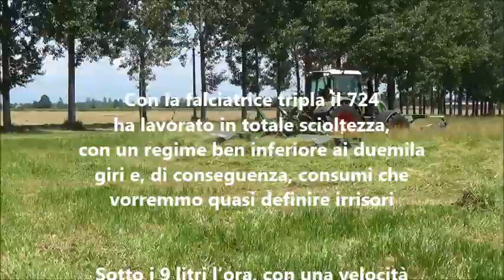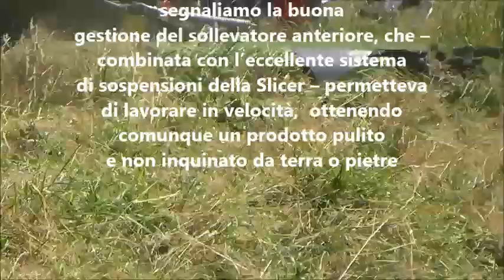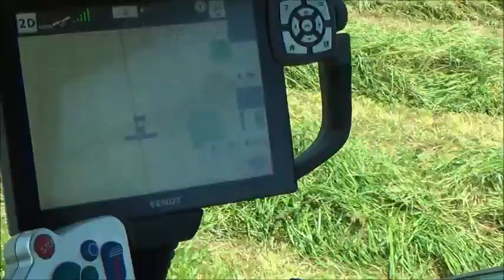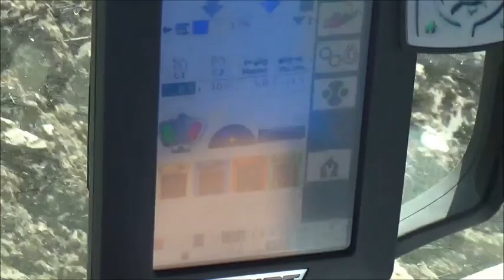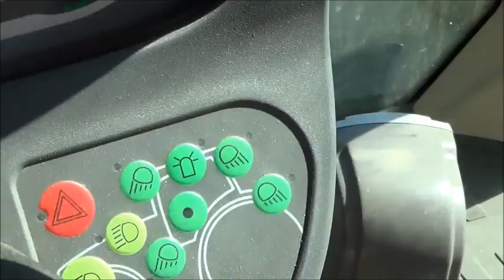Fendt 724 Vario Tms S4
Da undici anni è il più venduto della sua categoria.
Pochi mesi fa è arrivata la versione Tier 4 F, migliorata nelle emissioni, ma anche nel traino.
Senza dimenticare, naturalmente, il colore